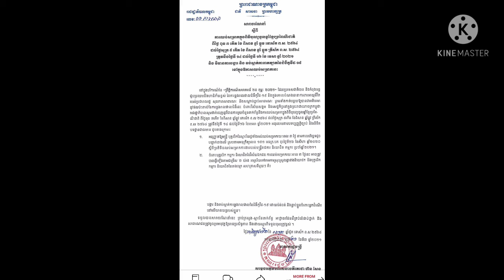សម្តេចអំពាវនាវដល់ ក្រុមហ៊ុន និងម្ចាស់រថយន្តដឹកជញ្ជូនអ្នកដំណើរគ្រប់ប្រភេទមិនត្រូវតម្លើងថ្លៃសេវាដឹកជញ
Samdech calls on companies and owners of all types of passenger cars not to increase passenger transport fees

សម្តេចអំពាវនាវដល់ ក្រុមហ៊ុន និងម្ចាស់រថយន្តដឹកជញ្ជូនអ្នកដំណើរគ្រប់ប្រភេទមិនត្រូវតម្លើងថ្លៃសេវាដឹកជញ្ជូនអ្នកដំណើរឡើយ